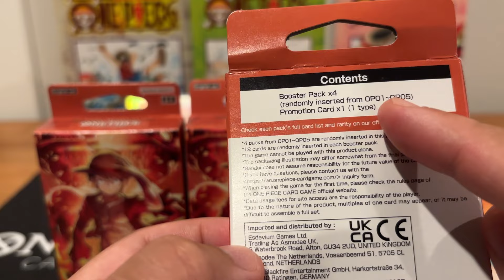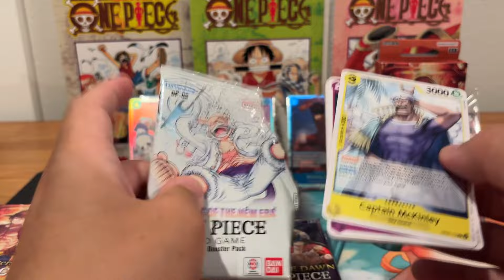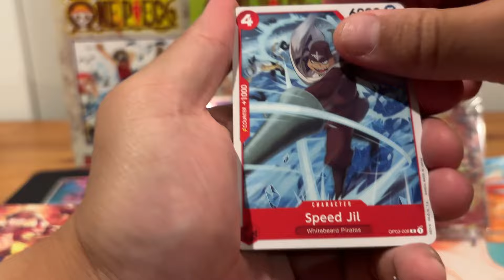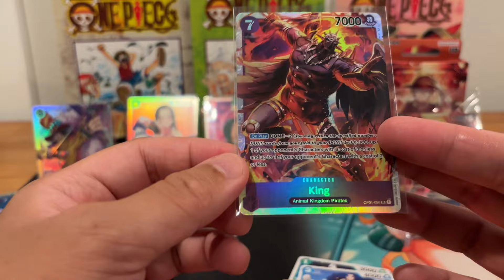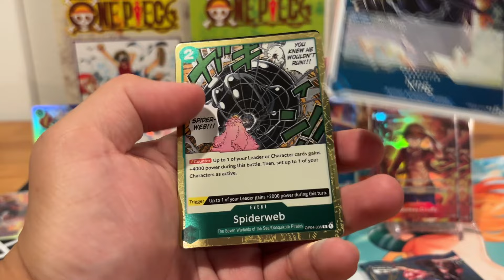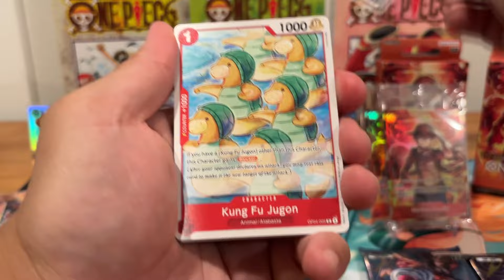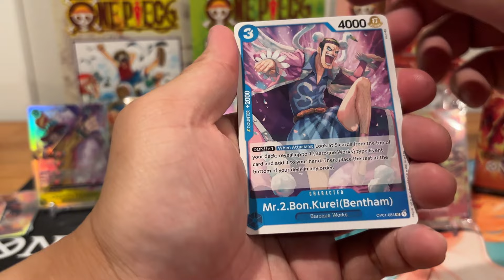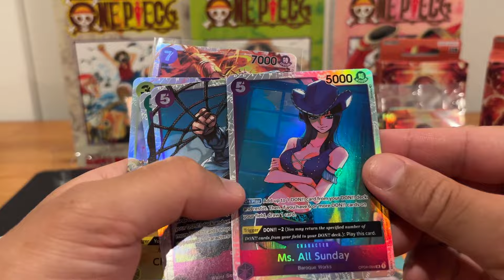Another One Piece Treasure Boosters Set Rip!!! 🏴‍☠️Can we pull more hits??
Join WB # 2 for another Treasure Boosters Set Rip!